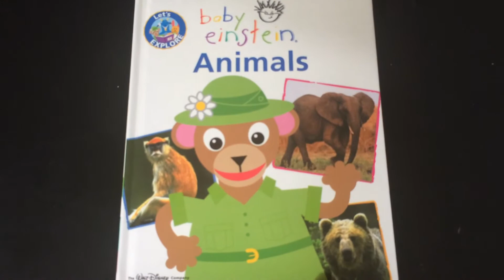Animals: Bear, Baby Einstein, Let’s Explore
For example, I received "Baby Beluga" by Raffi a few years ago.  After seeing Raffi's video,

I was able to get a lot more out of the book, and it is one of my children's favorites.  I am hoping to make a similar contribution.